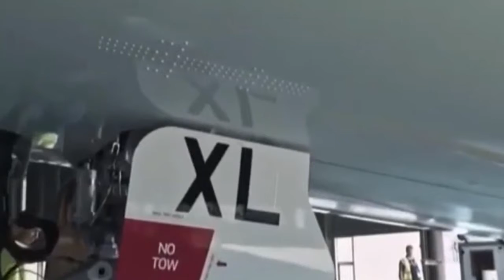Beluga xl plane 2020 / තල්මස් යානය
Beluga xl plane introduction.

සාම්ප්‍රධායික ගුවන්යාශනා හැඩය වෙනස්කරමින් කරලියට පැමිනි නව යානාව..

මේ තියෙන්නේ මෙතෙක් කල් සාමාන්යශයෙන් දැකගැනීමට හැකියාව ලැබුනු සාමාන්ය ය ගුවන්යාදනවක්. මේ හැඩය තමයි සාමාන්ය්යෙන් බොහොමයක් ගුවන් යානාවල භාවිතා කලේ. ඒත් මේ නව ගුවන් යානය ඊට වඩා වෙනස්. මෙහි පෙනුම තල්මසෙකුගේ පෙනුමට සමානයි.
මෙය නම්කර තිබෙන්නේ beluga xl ලෙසයි. මෙම යානාව විශේශයෙන් නිපදවා තිබෙන්නේ දාන්ඩ ප්ර්වාහනයට වන අතර මෙය නිල වශයෙන් නිකුත්කර තිබෙන්නේ ජනවාරි 9 වනදායි.
බෝයින් 747, එයාබස්  ඒ 380 වැනි විශාලතම යානාවන්ට සමාන විශාලත්වයකින් යිතු යානයක් ලෙස මෙම beluga xl යානය නම්කර තිබෙනවා.
මෙම යානයේ දිග මීටර 63.1 කින් යුක්තවන අතර මෙය මීට පෙර නිකුත්කරනලද beluga යානාවලට වඩා තල්මසෙකුගේ පෙනුමට සමාන වන නිසා මෙය තල්මස් යානය ලෙසද නම්කර තිබෙනවා.
මෙහි පලමු ගුවන්ගතවීම සිදුකර ඇත්තේ 2018 ජූලි 19 දින වන අතර මෙහිටහ්ත්වය සතික කර තිබුනේ 2019 නොවැම්බර් 13 වන දිනයි. මේ අනුව මූලික අදියරේදී ගුවන් යානා 6 නිපදවා ඇති බවට එයාබස් සමාගම නිවේදනය කර තිබෙනවා.
තවද මේ යානයේ තටු අතර දුර මීටර් 60.3 ක් වන අතර මෙම යානයේ උස මීටර් 18.9ක් වනවා. මෙම යානය හිස්ව තිබියදී එහි බර කිලෝ ග්රෑ ම් 127500ක් වන අතර මෙය ගුවන් ගතවීමේදී උසුලාගත හැකි උපරිම බර වන්නේ කිලෝග්රෑඑම් 227000 කි.
මෙම යානයට භාන්ඩ පැටවීමේදී මෙහි හිස කොටස විවුර්ත කරනු ලබනවා. මීට පෙර නිපදවා තිබූ beluga යානවන්ට වඩා මෙම යානය සියයට 30 ක විශාලත්වයකින් යුක්තයි.
එරාබස් සමාගම පවසන ආකාරයට මෙම යානය නිපදවා ඇත්තේ ඒ 330 යානය සංවර්දනය කිරීමෙනි.
මෙහි විශේශ පෙනුම නිසා මෙම යානය බොහෝ දෙනාගේ අවදානය දිනාගැනීමටද වසමත්ව තිබෙනවා. එම නිසා බොහෝදෙනා ඉල්ලා තිබෙන්නේ මෙම පෙනුමට සමාන ආකාරයේ මගී ගුවන් යානද නිපදවන ලෙසයි. ඒ අනුව එයාබස් සමාගම ඉදිරියේදී මෙම යානයේ පෙනුමට සමාන මගී ගුවන් යානාද නිපදවන බවට පවසා තිබෙනවා. ඒ අනුව ඉදිරියේදී මෙම යානයට සමාන මගී ගුවන් යානාද අපට දැකගත කහැකි වේවි.
අඩි තිස්පන්දසක් ඉහල අහසේ පියාසර කිරීමට මෙම යානාවට හැකියාව පවතිනවා. තවද මෙම යානයේ වේගය පැයට කිලෝමීටර 737 ක් බවටද එයාබස් සමාගම සඳහන් කලා. මේ අතරම එක් වරකදී නොනවත්වා ගමන්කල හැකි දුර ප්ර මානය කිලෝමීටර් 4300 ක් වනවා.
මූලික අදියරේදී මෙම යානය මගින් රටවල් තුනකට සේවා සැපයීමට නියමිතයි. එම රටවල් ලෙස නම්කර ඇත්තේ චීනය, ප්රං්ශය හා ජිමනිය යන රටවල්ය.
තවද මෙම යානයට අමතරව 2023 වසරේදී නව පෙනුමකින් යුක්ත තවත් යානයක් එලිදක්වන බවටද මෙම සමාගම නිවීදනය කර තිබෙනවා.